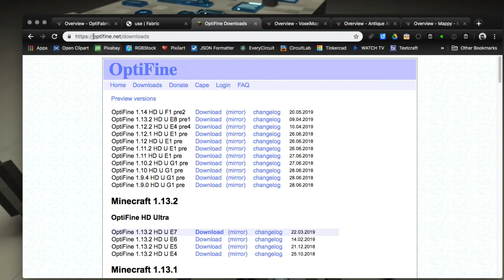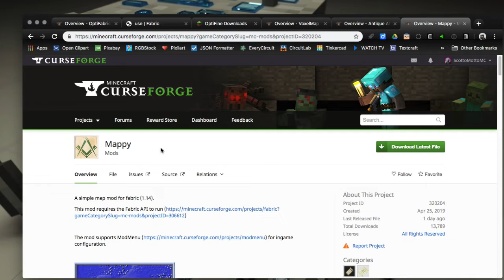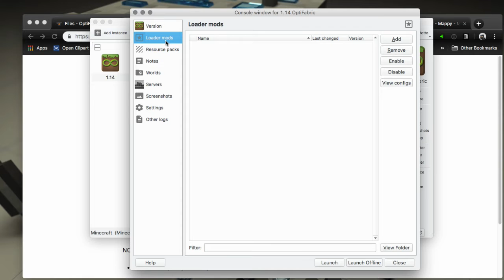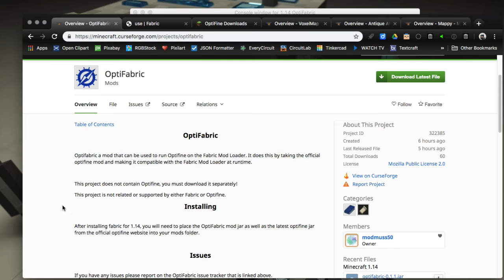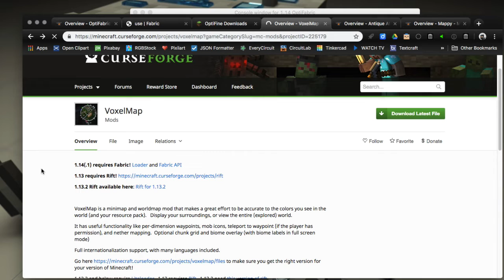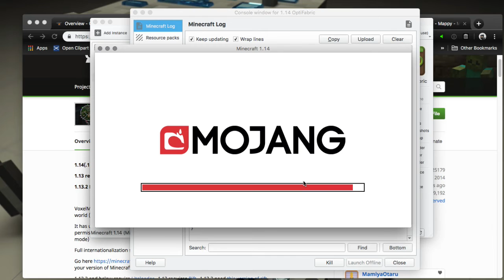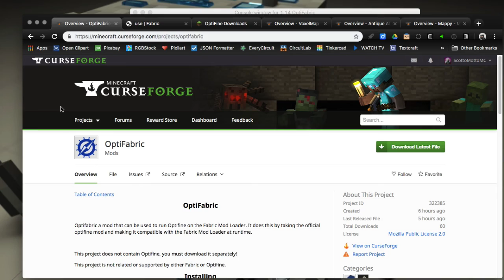OptiFabric - Load Optifine in the Fabric Modloader for Minecraft 1.14 - Easy Install in MultiMC Mods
Install Optifine for Minecraft 1.14 in the awesome Fabric Modloader with the Optifabric mod.